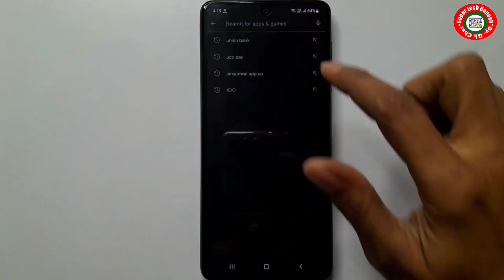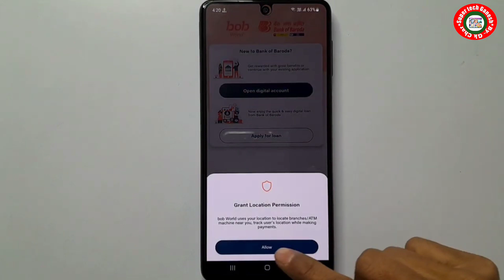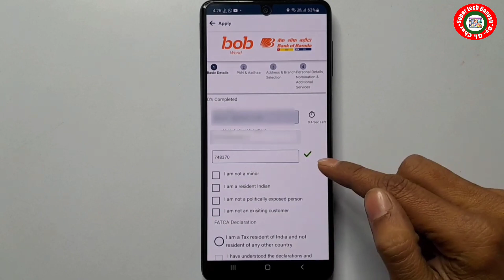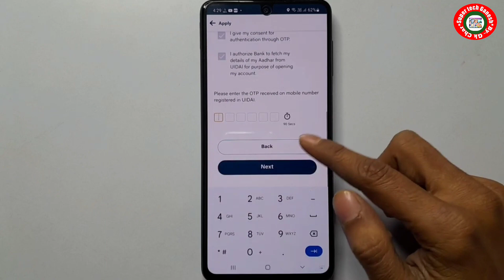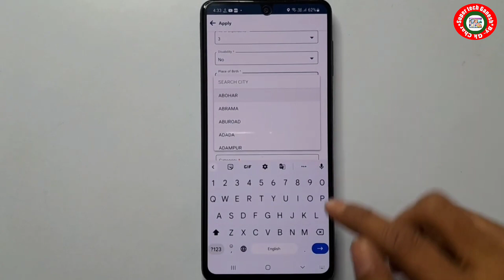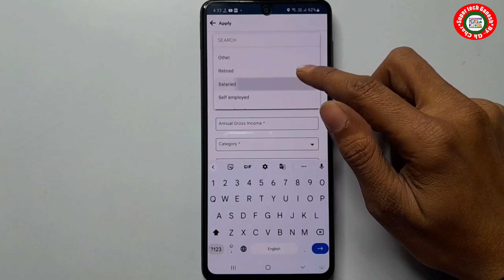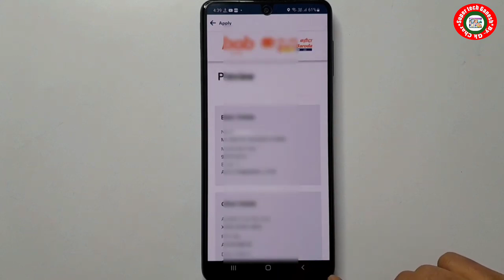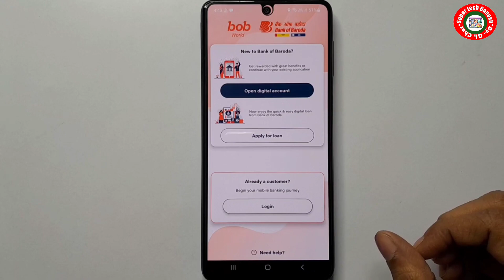Bank of baroda online account opening | bank of baroda zero balance open 2023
About this video- bank of baroda account opening online 2023 complete process dikhaya gaya hai.